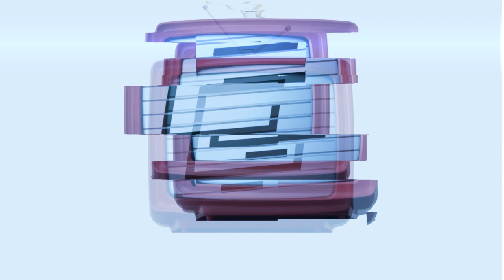¡¡MARGUERY le dijo DE TODO a JOSELO LÓPEZ y el sindicalista contraatacó!! | ZIN TV